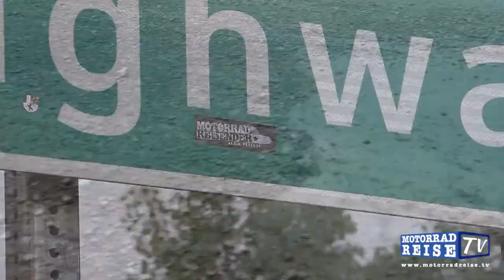Interview mit Erik Peters zur neuen DVD Abenteuer Nordamerika Teil 2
Erik Peters, bekannt durch seine Motorradreisen Oman Island, Cologne Shanghai und Abenteuer Nordamerika hat vor kurzem die zweite DVD seiner Reiseserie Abenteuer Nordamerika fertiggestellt. Wir haben in Folge 7 von Motorradreise.TV mit ihm über 52.000 Kilometer lange Reise, den neuen Film und seine neuen Pläne gesprochen.